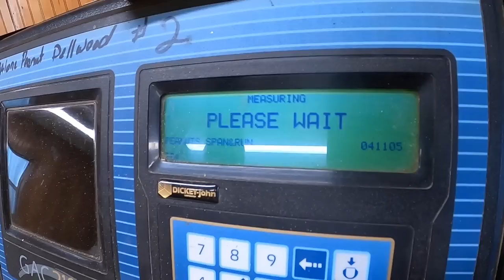Should Only Cowboys Wear Cowboy Hats?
Trevor the Cowboy is trying to tame the KMC peanut dump cart or as some people call it the Nut Buggy. Will the bull throw him off and spill all of his peanuts? I hope not.

⬇️ Click the link to save on an awesome Yankum rope!

⬇️ Click the link to save on an great pair of Rock Rooster boots